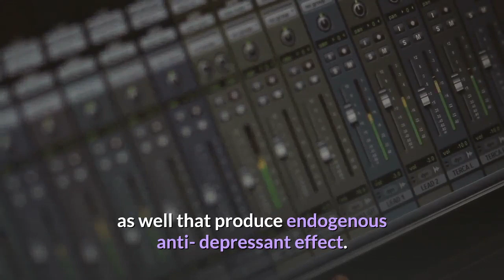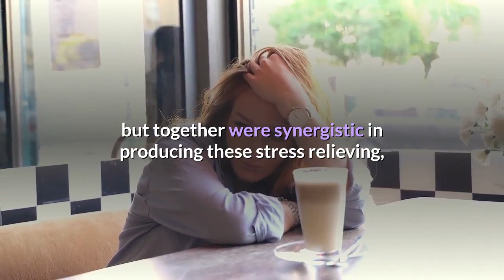Do You Know the World's Best Medicine?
Check this video to find out world's best Medicine.!!